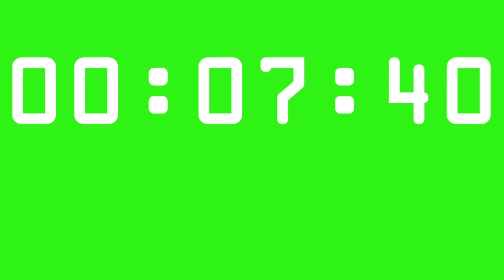10 Minutes Timer - Greenscreen (Ten min. counter)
Greenscreen Timer 10 min. (Ten minutes counter) Zehn Minuten Zähler.
"Free Stock Footage Archive" - videos with Creative Commons Licenses

You are free to share (to copy, distribute and transmit the work) and to remix (to adapt the work) this video.

You can make commercial use of the work.

Under the following conditions:
Attribution - You must attribute "Free Stock Footage Archive" AND a link to the "Free Stock Footage Archive"-Youtube Channel in your work.

Do not upload my footage to Youtube or to any other website in their organic form.

Download free videos, backgrounds, templates, effects and sounds

This Clip is recorded with a Canon EOS 60D in High Definition (HD) 1080p.